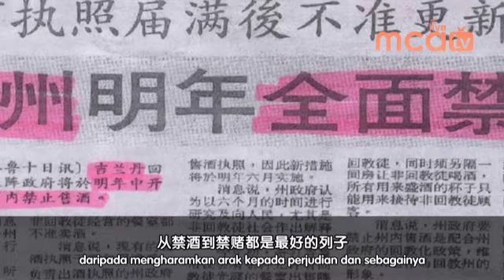马华坚决反对修改宪法，区分人民扰乱社会安宁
MCA tidak menyokong untuk meminda perlembagaan bagi membezakan rakyat dan menimbulkan kekacauan dalam masyarakat 我们从伊斯兰党精神领袖聂阿兹了解到如果有朝一日伊斯兰党成功组成政府， 他们将对国家宪法做出修改，伊斯兰教是国教，也把它演变为一个"生活方式"。马华认为修改宪法使伊斯兰教变为一种生活方式将为一个欣欣向荣的国家如马来西亚的社会带来重大的影响，社会将出现管制人民生活起居的"可以和不可以做"条规。